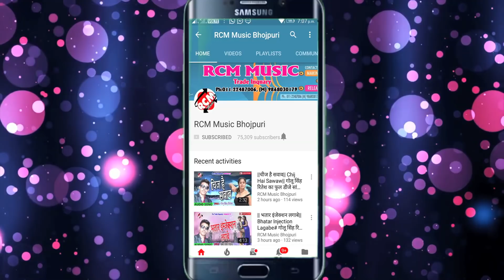मिठु मार्शल का 2018 का सबसे बड़ा कांवर वीडियो || मिठुआ बोले बम बम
Title: Mithuya Bole Bam Bam
Singer: Mithu Marshal
Lable: RCM Music
Lyrics: Adit Raj